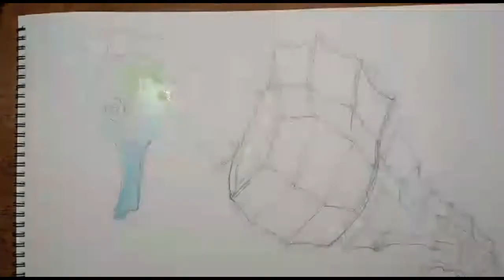watercolor timelapse seahorse | watercolor painting